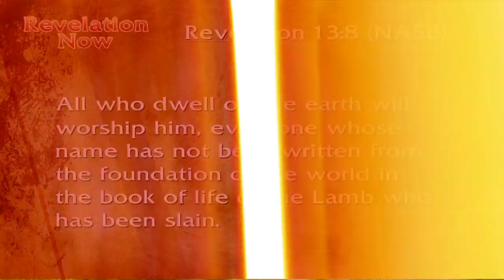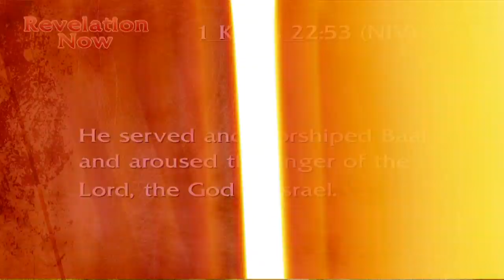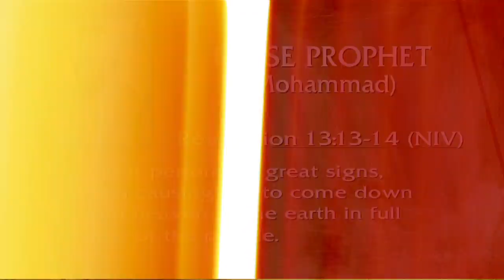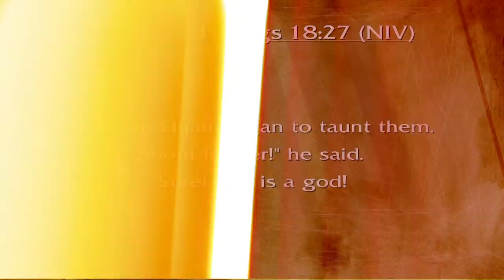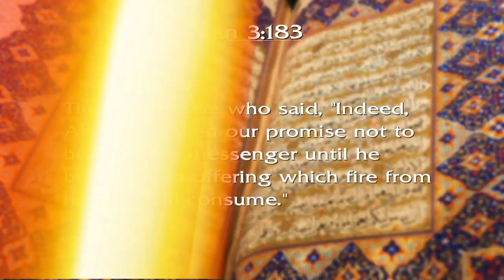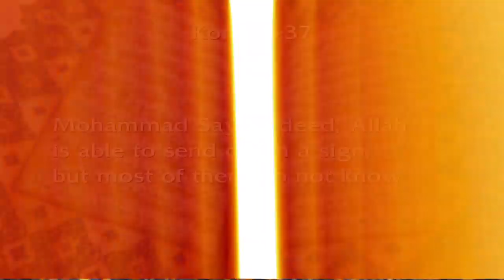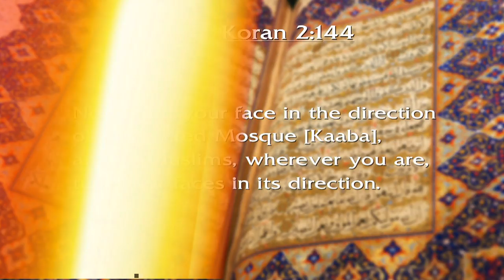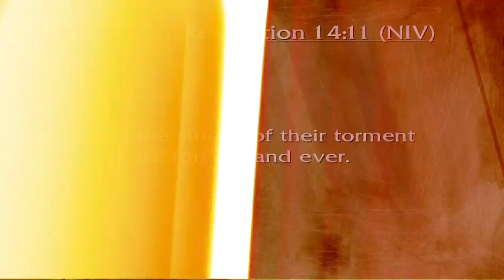The Beast Is Given Satan's Throne but Cannot Call Down Fire from Heaven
The demon Baal was powerful during the time of Babylon.  Many people sacrificed their children to Baal.  The night Babylon fell, God sent Baal into the Abyss, and now it is out of the Abyss and active once again.  Baal is the Hebrew name and the Bible also calls this demon Bel in Aramaic.

Today the false god Baal is worshipped in the Kaaba after Satan gave his throne to him.  In the year 624 Islamic prayer was changed from Satan’s throne in Jerusalem to the Kaaba in Mecca.  Pretending to be the real God, Baal receives all Islamic prayer.  Just like Satan, Baal is a fallen angel.

The Bible tells us the False Prophet causes people to worship the beast, which is Baal, by being asked to perform great signs such as calling down fire from heaven.  The False Prophet is Mohammad.  Exactly as Revelation prophecy told us, we can see the connection of Baal to Islam when in the Koran Allah tells Mohammad what to do when Mohammad was asked to call down fire from heaven on an offering.  In Revelation God is reminding Baal that Baal cannot bring fire from heaven.  Baal wishes he could bring fire from heaven.  Only God has this power.

Knowing fire cannot be delivered, the Koran in chapter three, Satan cleverly creates as false story to avoid a second fire from heaven failure. This prevents another repeat of Baal’s failure and the death of his prophet.  This keeps Baal’s False Prophet Mohammad from being killed.  In the Koran scriptures Allah directly instructed Mohammad to not call down fire from heaven on an offering, just like in the days of Elijah, even when Mohammad is challenged by people around him to do this very thing.  They say they will not believe Mohammad unless he does this. But Satan gives Mohammad a cover-up story.

The Bible says Jesus is the Son of God.  The Islamic Koran says Jesus is not God, but just a prophet.  The Bible says Jesus was crucified for our sins and rose to life on the third day.  Muslims are taught this did not happen.  The Bible says the only path to God and eternal life is through Jesus.

Today we know that this important pillar of Islam was given as a warning in the Bible as the demonic beast and its image many hundreds of years before they came into use for Islamic worship.  These warnings are about worship to a false god instead of Jesus.  Because they are first given in the Bible, the Bible must be true.